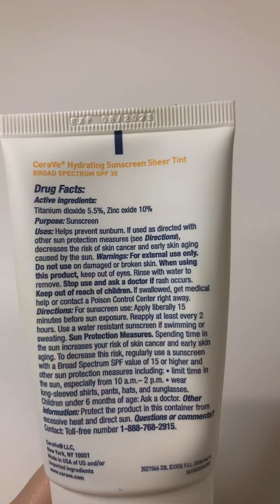CeraVe Tinted Mineral Sunscreen SPF 30 Review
I tried the CeraVe Tinted Mineral Sunscreen for 3 months and here are my pros and cons. ☀️